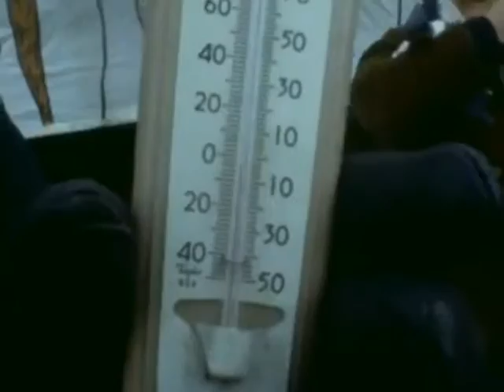My Favorite Era, Teams, Players, and Music Part 13